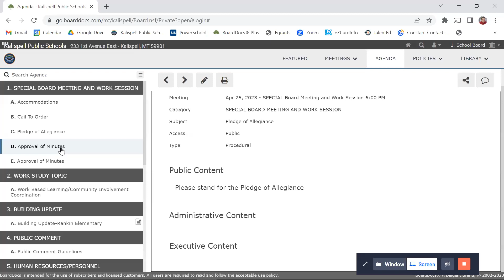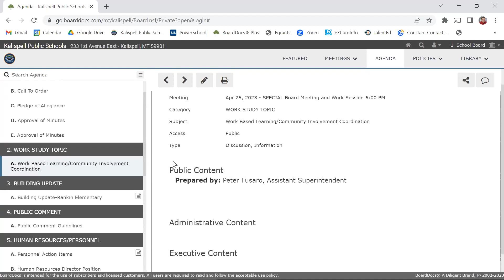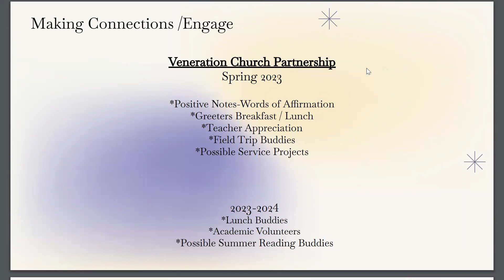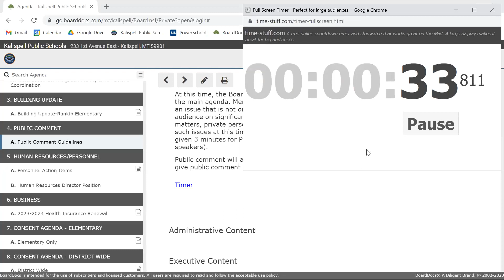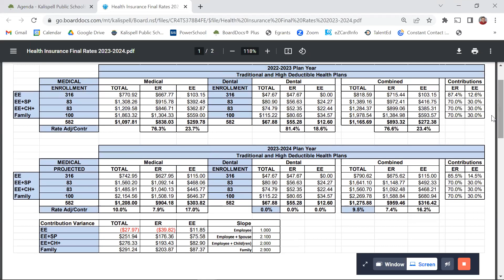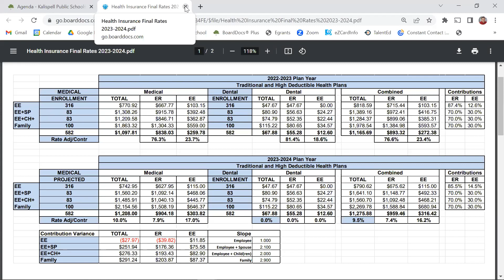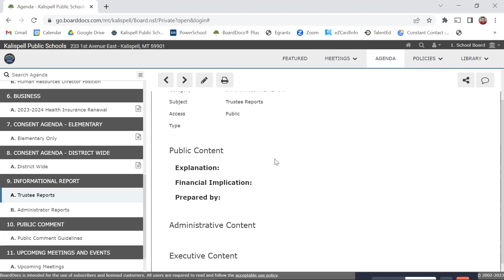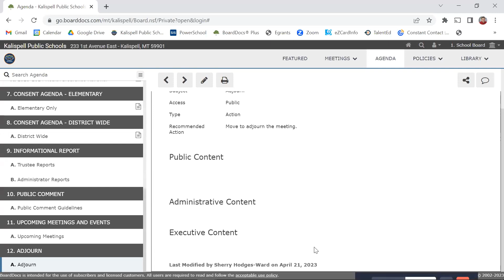Kalispell Public Schools - Regular Board Meeting April 25th 2023